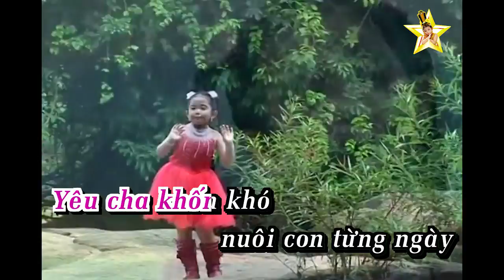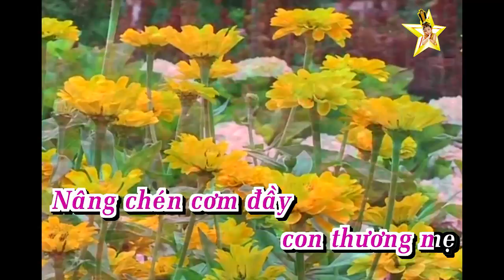Karaoke Cháu Xin Cảm Ơn - Bé Ngọc Ngân - Karaoke nhạc Phật giáo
Karaoke Cháu Xin Cảm Ơn - Bé Ngọc Ngân

Bé Ngọc Ngân, tên đầy đủ là Trần Ngọc Ngân sinh ngày 4/3/2006 tại thành phố Thủ Dầu Một, Bình Dương. Bé được mọi người biết đến với khả năng ca hát chuyên về các bài hát phật giáo khi còn rất nhỏ tuổi. Năng khiếu ca hát của Ngọc Ngân được cha mẹ phát hiện tại sân khấu Đầm Sen lúc Ngọc Ngân mới hai tuổi rưỡi.
Đây là kênh video chính thức và sẽ là nơi cập nhật các MV, các bài hát mới của Bé.

Kính mời cả nhà xem thêm các video của Ngọc Ngân tại các link bên dưới: